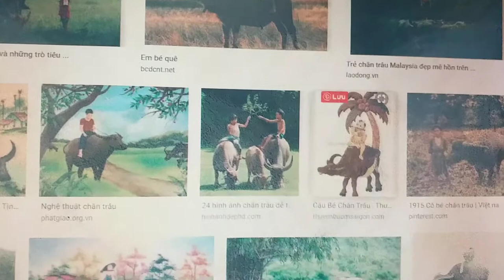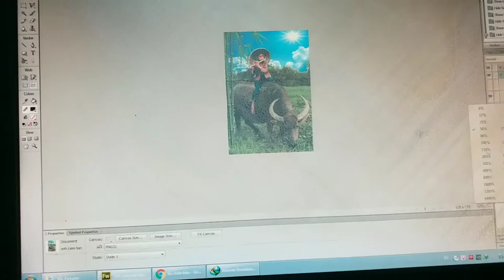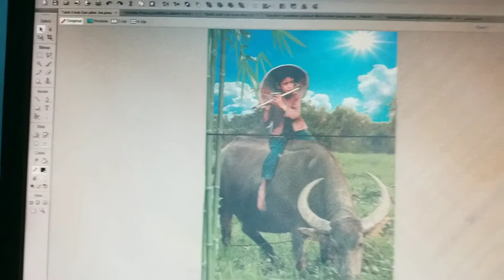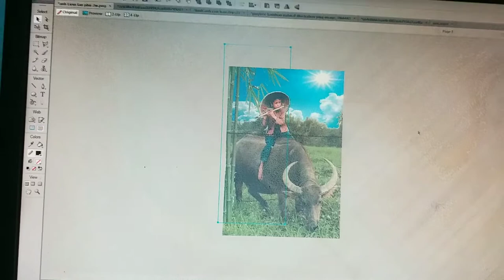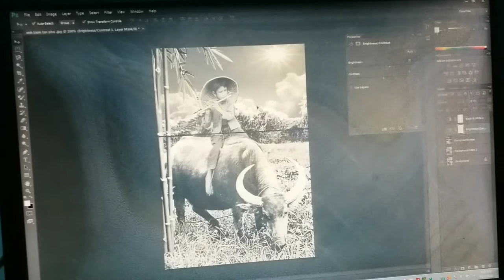Điêu khắc Bé chăn trâu trên Zippo brass - Phần 1: Làm mẫu trên máy tính